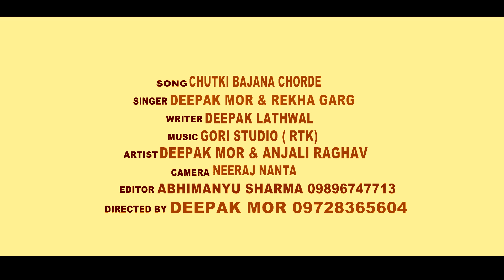2017 2018 के हिट गाने # Chutki Palla Bol Hole # Anjali Raghav All Haryanvi Hits Songs # Deepak Mor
NDJ Music Present to you Official full Video of Deepak Mor & Rekha Garg ,  Kavita Sobhu , Deepak , Rajesh Bijla , Lucky B , Navneet DC , Anjali Raghav 's , Mohini Gupta  Brand New song " 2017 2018 के हिट गाने  Chutki Palla Bol Hole  All Time Haryanvi Hits Songs  Deepak Baroda Mor Hit

Songs - Chutki Palla Bol Hole

1. Song - प्यार ना करे बोल चाल राखले Pyar Na kare Tu Bol Chal Rakhle

Singer - Deepak Baroda Mor 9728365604

Artist - Navneet DC 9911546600 & Mohini Gupta , ASP

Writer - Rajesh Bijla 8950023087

Asst. Director - Aashish Suredia  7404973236

Dron Player - Keshav Kadyan

Spot Boy - Jasmer Kashyap & Crew

Make up - Subhash Kapoor

CC & DI - Abhimanyu Sharma 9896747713

Production Manager - Pardeep Sain Rathdhaniya

Spl. Thanx - Bharat Bhora

Editor - Abhimanyu Sharma

2. SONG - CHUTKI BAJANA CHORDE

SINGER - DEEPAK MOR 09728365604 , REKHA GARG

ARTIST -  DEEPAK MOR , ANJALI RAGHAV

WRITER - DEEPAK

DIRECTOR - DEEPAK MOR

EDITOR - ABHIMANYU SHARMA

3. Song - Palla Latka Ke

Kavita Sabhu

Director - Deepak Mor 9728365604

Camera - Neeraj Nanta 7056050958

4. SONG - HOLE HOLE NACHLE MADAM

SINGER - DEEPAK MOR - 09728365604 , MISS KAVITA

ARTIST -  DEEPAK MOR , SHIKHA RAGHAV

WRITER - LUCKY B

DIRECTOR - DEEPAK MOR

EDITOR - ABHIMANYU SHARMA